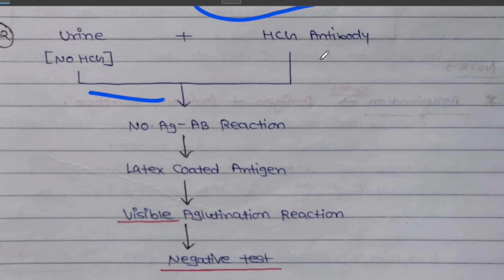hcg pregnancy test || hcg levels in early pregnancy || OBG || bsc nursing fourth year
hcg in pregnancy test kit

hcg in prega news kit hcg in pregnancy

hcg in prega news

hcg values in pregnanc

hcg means in pregnancy

hcg in blood pregnancy test

hcg increase in pregnancy

hcg level in pregnancy week by week

hcg test in pregnancy

hcg pregnancy test

hcg 5000 injection uses in pregnancy in hindi

hcg 10000 iu injection follicle rupture

hcg levels in early pregnancy

hcg injection

hcg test hcg 5000 injection for ovulation

hcg injection ke kitne din baad ovulation hota hai

hcg blood pregnancy test

hcg hormone increase food in tamil

hcg positive pregnancy test

hcg positive report

hcg positive but not pregnant

hcg positive

hcg positive pregnancy test faint line

hcg positive but bleeding

hcg positive results

hcg positivo

hcg positivo e ultrassom negativo positive

hcg test strip

hcg negative

hcg negative but no period

hcg negative but pregnant

hcg negative pregnancy test

hcg negative but pregnant tamil hcg negative report

hcg negative test

hcg negative negative

hcg blood test but pregnant negative

hcg blood test but no period negative

hcg blood test